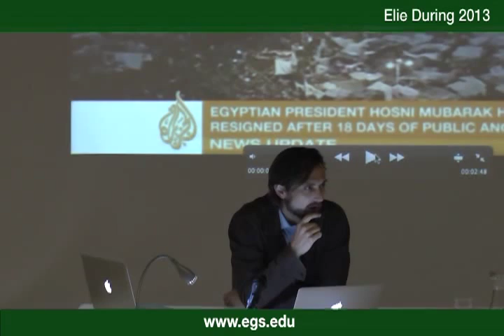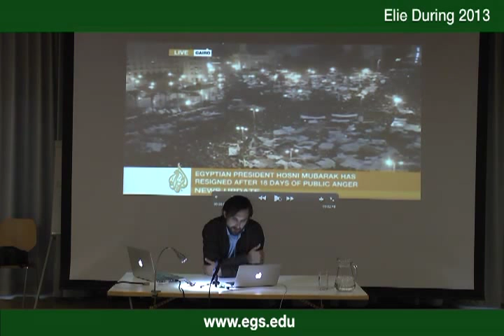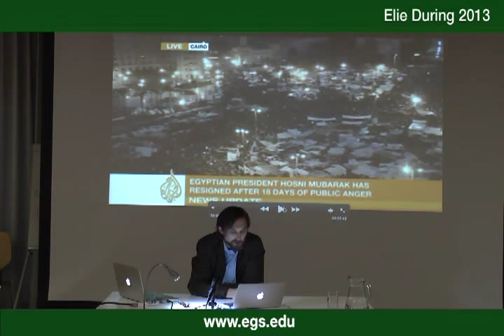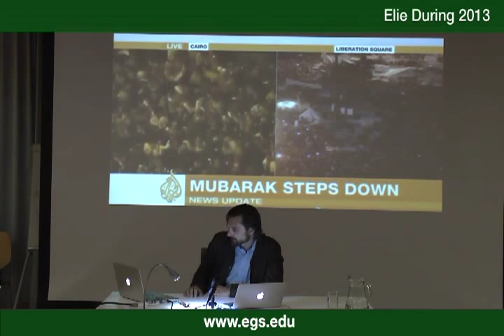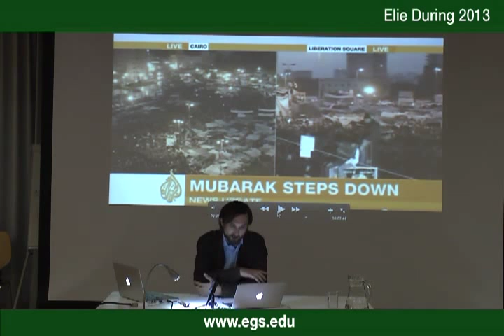Elie During. Floating Time. 2013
Elie During, French philosopher and author, talking about floating time, coexistence, community, and simultaneity. In the lecture Elie During discusses the concepts of method, co-presence, space, staggered time, in relationship to Egypt uprising, Al Jazeera, Deleuze, Michel Serres, Lyotard Bergson, Paul Virilio, focusing on relativity theory, twin paradox,and Paul Langevin. Public open lecture for the students and faculty of the European Graduate School EGS Media and Communication Studies department program Saas-Fee Switzerland Europe 2013 Elie During.

Dr. Elie During is an Associate Professor of Philosophy at the University of Paris 10, Nanterre, and a seminar lecturer at the Ecole des Beaux-Arts de Paris (School of Fine Arts). He studied philosophy at the Sorbonne and the Ecole Normale Supérieure in Paris from 1993 to 1998, and at Princeton University in the U.S. from 1995 to 1996, before working at the French Cultural Service in New York as a "cultural attaché" for books and academic exchanges from 1998 to 1999. Dr. During received his Ph.D. from the University of Paris 10 in 2007 for his research on the philosophical reception of the theory of relativity ("From Relativity to Spacetime: Bergson between Einstein and Poincaré," 2007) and has since been further exploring the notion of spacetime at the juncture of metaphysics, science, and aesthetics, where the durations of mind and matter seem to intersect.

Elie  During's publications include two edited volumes of selected philosophical readings L' me, Flammarion, 1997; La Métaphysique (1998) and an introduction to Poincaré's La Science et l'hypothèse: Poincaré (2001), "A History of Problems": Bergson and the French Epistemological Tradition," Journal of the British Society for Phenomenology (2004), "Durations and Simultaneities," Handbook of Whiteheadian Process Thought (2008), French Theory in America (2001), The Matrix in Theory (2006)